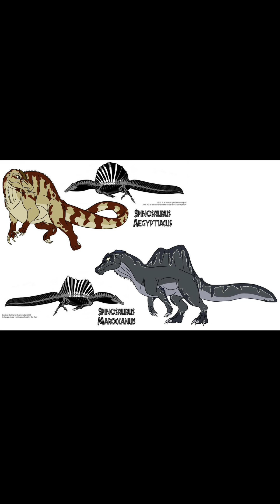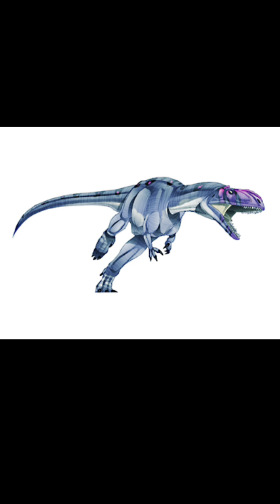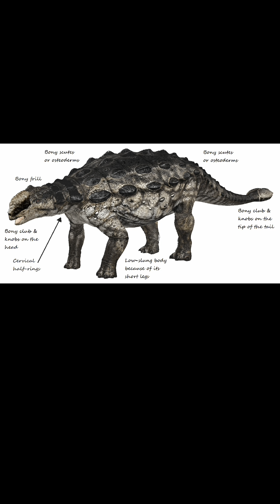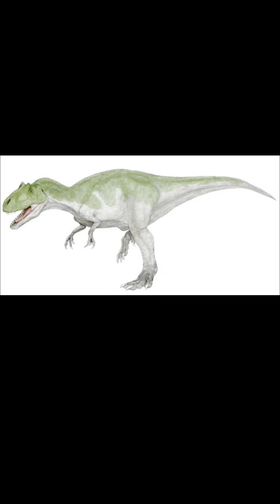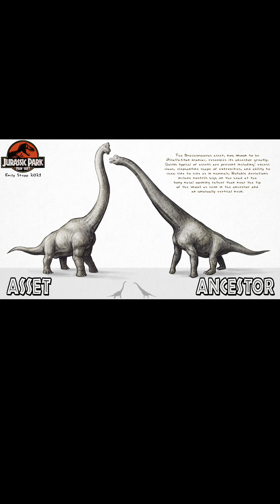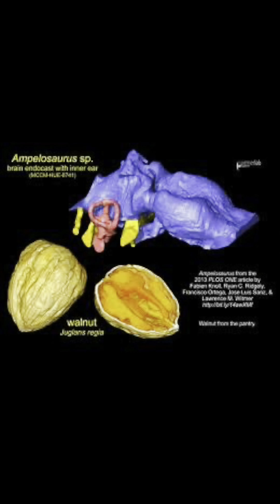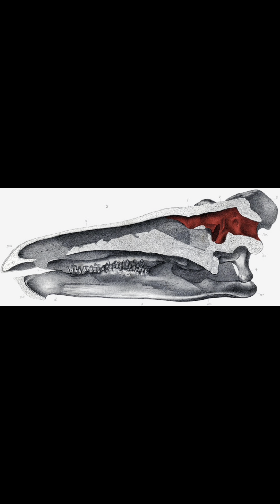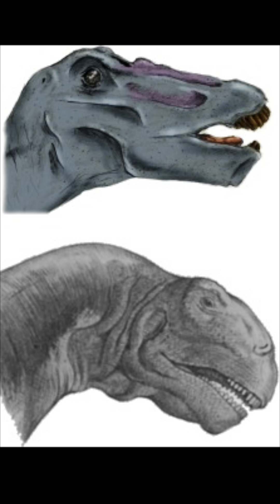These 2 dinosaurs are so iconic…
This is a list of the 10 most popular dinosaurs! Enjoy